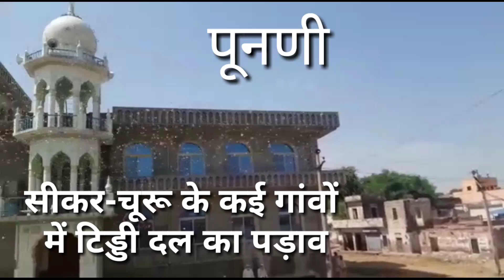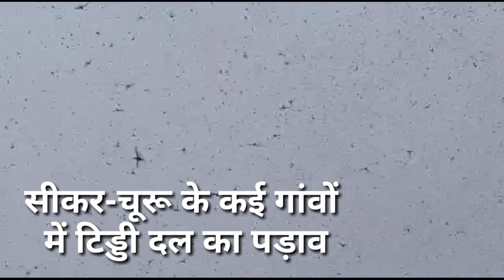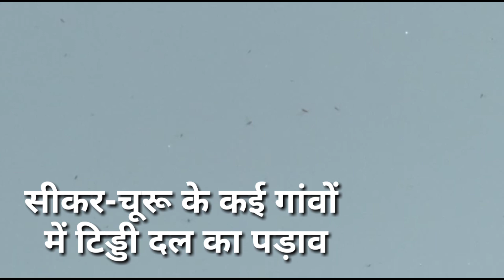सीकर चूरू के कई गांवों में टिड्डी दल का पड़ाव, फसल की बुआई से पहले डरे किसान, क्या प्रशासन के पास..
क्या प्रशासन के पास किसानों को टिड्डी से बचाने के संसाधन हैं। कोरोना के डर के बीच टिड्डी ने भी डराया